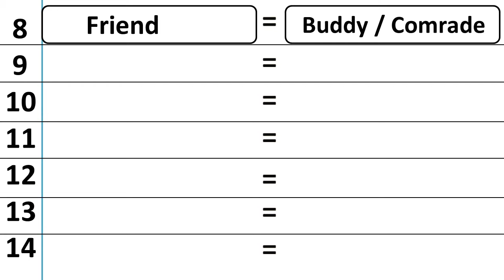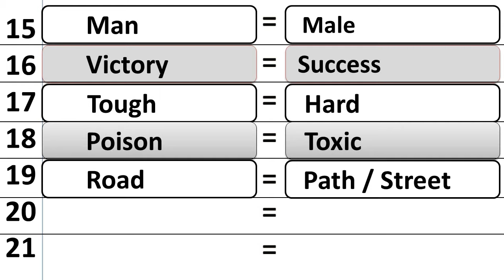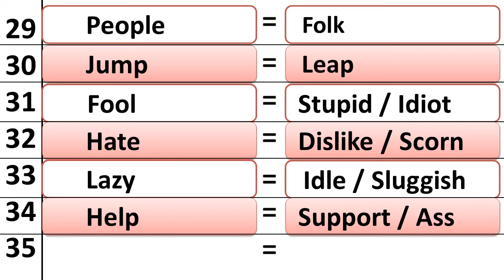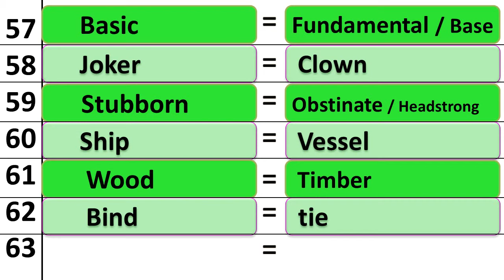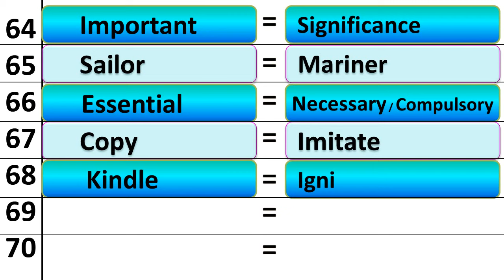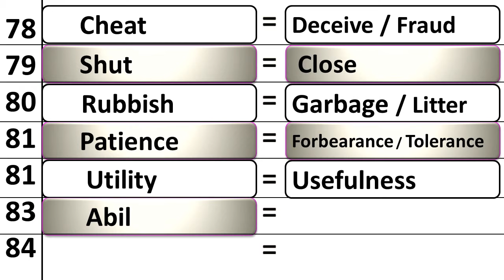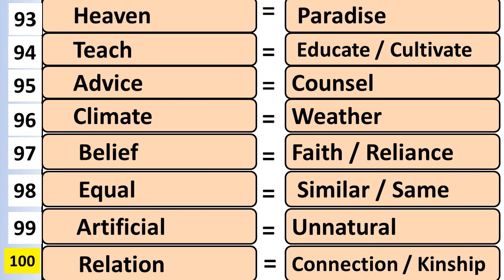100 SYNONYMS / English Similar Words / Collection of Similar Words in English / Salim Sir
100 SYNONYMS  For  all classes.
Increase  and  Develop English Vocabulary step by step.

100 English Similar Words for  all students in Simple way

Collection of Similar Words in English
 Salim Sir Tamboli

We study English in simple way.